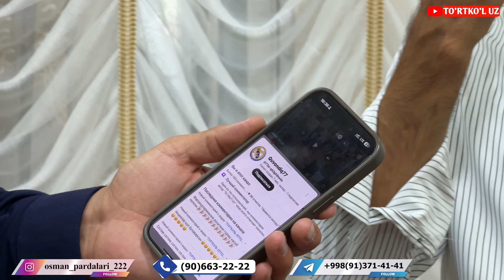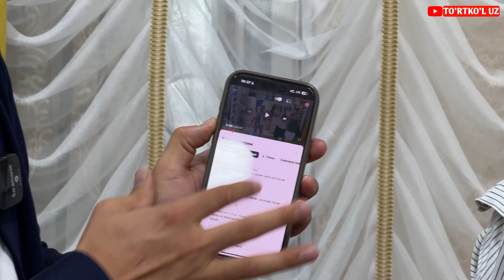10 МИНГ СУМДАН БУНАКАСИ БУЛМАГАН | 5 ТУЛ ТЕКИНГА + ПОДАРКА ТИКИШ ТЕКИН